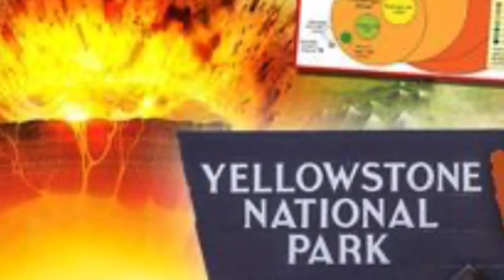Yellowstone volcano More than 170 earthquakes hit - will Yellowstone erupt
YELLOWSTONE volcano has been rocked by 170 earthquakes over the past month - is this a sign the volcano could erupt.
USGS monitoring services have detected 170 tremors near to the Yellowstone caldera in the past 28 days. All of the earthquakes were relatively weak, with the largest being a 3.1 magnitude tremor coming on May 29. Some experts warn it is not necessarily the size of an earthquake which is an indicator a volcano might erupt, but the quantity of them.